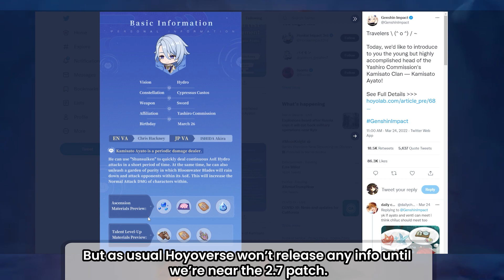Yelan's Ascension Materials [Character and Talents]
So the 2.7 Genshin CBT has started and Yelan's ascension materials have been leaked and this is how you can pre-farm for her even from this patch.

My channel is about Genshin Impact related content & I post daily.